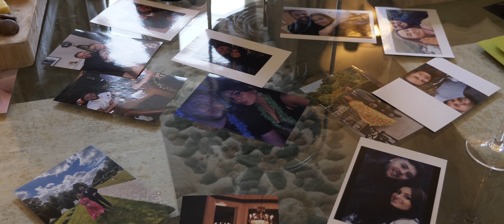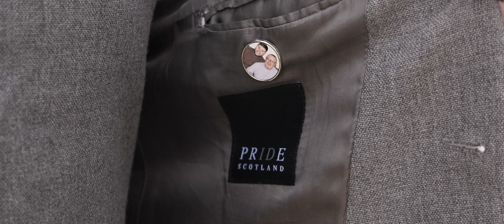You Make Me Proud Every Single Day - Full Wedding Video Highlights - Cairns Farm Estate Wedding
Stopping by to share another full highlights film, this time courtesy of Nadine and Dan from last year.My first trip to Cairns Farm Estate and to say I was impressed is an understatement.  Cracking barn style venue and everything has been thought out brilliantly and it was a dream to film here.

They have properties just a minutes walk away from the main venue where the whole bridal party can get ready.  The Farmhouse in particular is stunning.  Speaking of which, we had a lot of fun during the morning preps and it was so chilled.

A lovely big and bright room was a fitting setting for the ceremony which had plenty of laughs as well as a lot of heart.  The party did not take long to start after that’s for sure :)

A cracking set of speeches was followed by a pretty wild singing waiters appearance with everyone dancing on their sets and just getting fully into the swing of things.  We managed to fit in a second couples shoot after dinner as the light had just started to turn to a lovely soft glow.  Perfect time to unleash the drone.Sparklers and champagne to finish.  Magic.

Pindrop Wedding Films are based in Edinburgh, Scotland. We produce beautiful, modern, cinematic wedding films.  Although based in Edinburgh we travel all over Scotland to Glasgow, Dumfries, Borders, Aberdeen, Inverness, Fife, Perth…..the list goes on.

If you like what you see, why not get in touch with us to see what we could do for you.